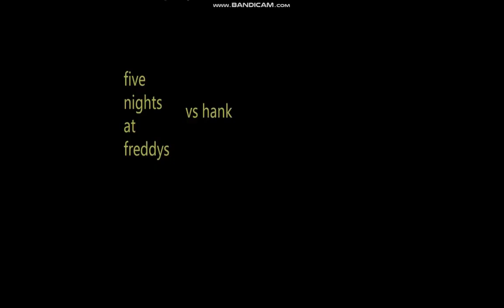fnaf 3 vs hank trailer